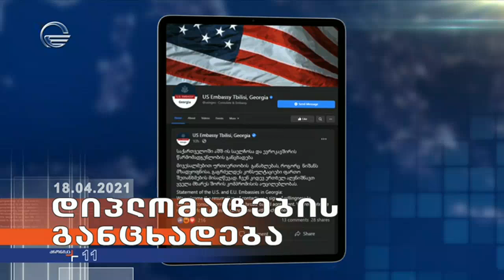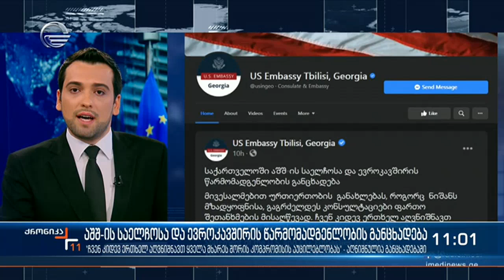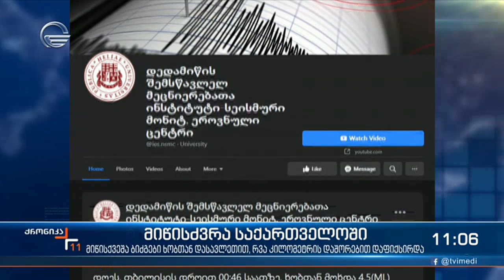ქრონიკა 11:00 საათზე - 18 აპრილი, 2021 წელი